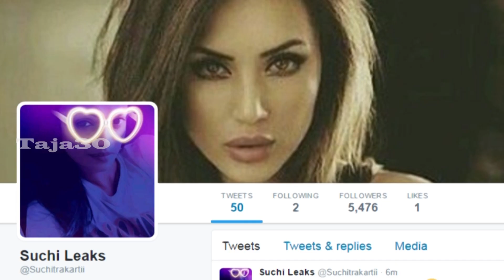Who Is Junior Trisha.? | Trisha With Her Cute Pets | Trisha Latest News | Trisha Movies | Taja30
Who Is Junior Trisha.? | Trisha With Her Cute Pets | Trisha Latest News | Trisha